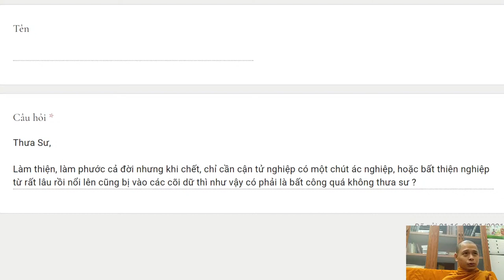298. Làm thiện cả đời mà phải sa đọa do một chút ác nghiệp quá khứ có bất công không?